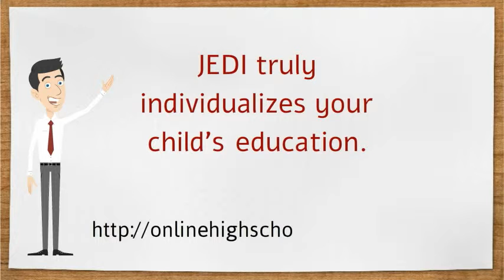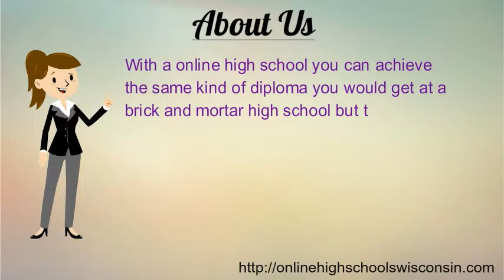Alternative High School in Fond Du Lac - Online High Schools Wisconsin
Your achievement is our goal, as being the foremost virtual substantial school we've been the choice for Alternative high school in Fond Du Lac. Most parents are deciding upon and many learners are excelling at. Permit us exhibit you how we could assist you to start off or complete your superior university education and learning in Fond Du Lac. Finish the totally free demo variety to receive access to discover our Online class for high school in Fond Du Lac. We wish to give you a top quality substantial university education using the general public college process but allowing for you to definitely consider your lessons from your home, again please head over